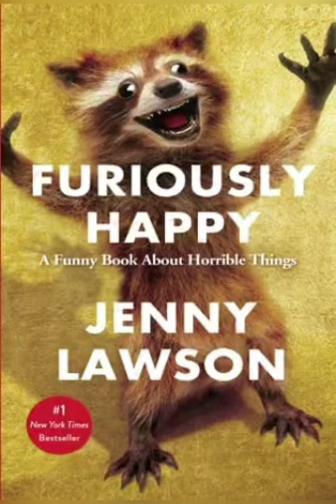“Audiobook” Furiously Happy, ch. 1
Reading a book about someone else who has dealt with mental health issues. I hope it helps anyone out there.
Bare with me. My anxiety makes me fumble words around.